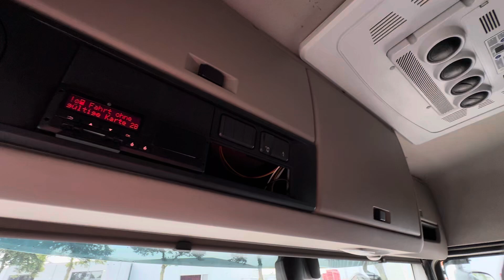DF XF480 FT ACC?MX Engine Brake year 2021 0G345775